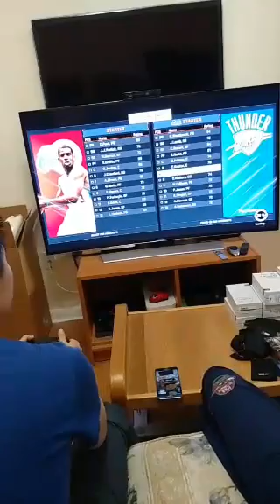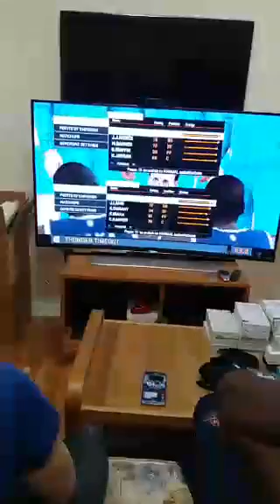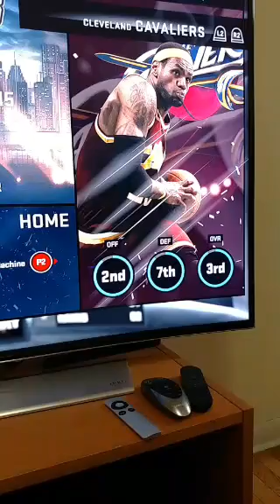NBA2K15 with @MKBHD | MKBHD's Friend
Periscope - Austin Chung (AustinChung)
NBA2K15 with @MKBHD